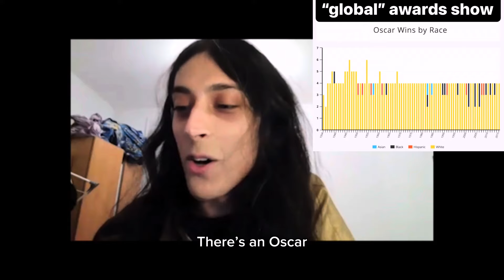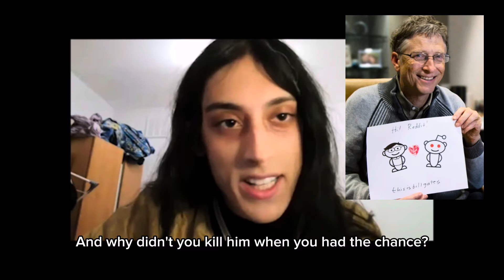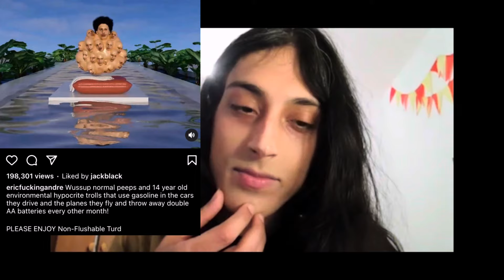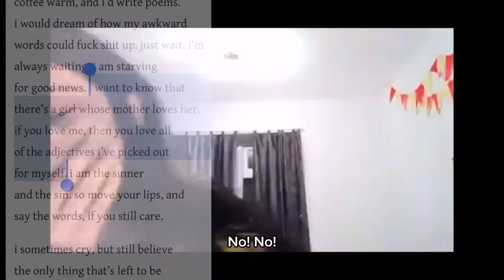Girl God is in the next Marvel movie